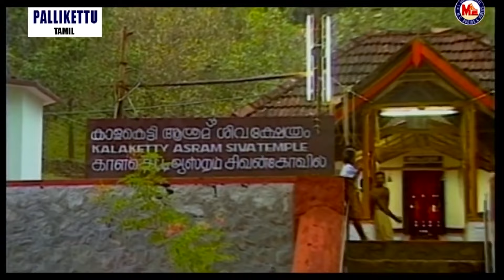அழகிய அம்மல் பக்தி பாடல் | Hindu Devotional Video Song Tamil | Ayyappa Swami Song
Ayyappa  Song tamil
Ayyappa Songs Tamil Video Jukebox
Ayyappa Bhakthi Paadakal
Ayyappa Songs Tamil Video
Hindu Devotional Song Tamil
Ayyappa Devotional Video Song
Tamil Bhakthi Patalkal
Tamil Song Video Jukebox
MC Audios & Videos

Album      : Ayyan Saranam

Director   : Linson Kannamali

Producer : MC Sajithan

Lyrics       : PA Vijay

Singer      : Mano

Featuring : Kaviraj